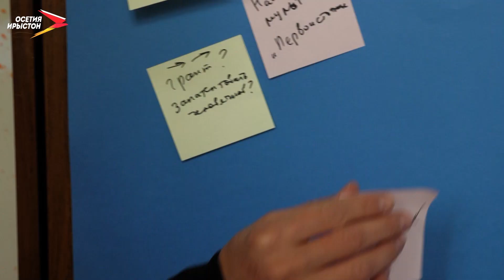Мария Камал I ARTist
«Именно здесь я начала проявляться как художник».
Творческие поиски привели Марию Камал в Осетию. 4 года назад она сменила шумную Москву на уютный Владикавказ, а выставочные залы новой Третьяковки - на небольшую винтажную кофейню. Какие изменения произошли в творчестве за эти годы и как воспринимают современное искусство в Осетии?

00:00 - начало программы
01:06 -  о себе
03:23 - о переезде в Осетию
07:05 - о творчестве
10:36  - о современном искусстве
11:52 - о будущем